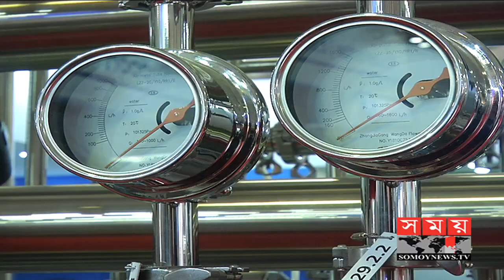ওষুধ কোম্পানিগুলোকে স্বাস্থ্যমন্ত্রীর হুঁশিয়ারি | Pharmaceutical Industry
নকল ওষুধ প্রতিরোধে কোম্পানিগুলোর ওপর কঠোর নজরদারির হুঁশিয়ারি দিয়েছেন স্বাস্থ্যমন্ত্রী জাহিদ মালেক। বৃহস্পতিবার (৩১ জানুয়ারি) রাজধানীর বসুন্ধরা কনভেনশন সেন্টারে ১১ তম এশিয়া ফার্মা এক্সপোর উদ্বোধন করে এ কথা বলেন মন্ত্রী।

ওষুধ শিল্পের বিকাশে দক্ষ জনবলের পাশাপাশি খাত সংশ্লিষ্ট যন্ত্রপাতি উৎপাদনে সরকারকে এগিয়ে আসার আহ্বান উদ্যোক্তাদের।

পঞ্চাশের দশকে বাংলাদেশে ওষুধ শিল্পের যাত্রা শুরু হলেও এ শিল্পের বিকাশ ঘটে আশির দশকে। এরপর আর ফিরে তাকাতে হয়নি। দেশের ৯৮ ভাগ চাহিদা মিটিয়ে প্রায় দেড়শটি দেশে রফতানি হচ্ছে বাংলাদেশের ওষুধ। বর্তমানে যার রফতানি প্রবৃদ্ধি প্রায় ১৫ শতাংশ।

বিশ্বদরবারে বাংলাদেশের ওষুধের পরিচিতি বাড়াতে নেয়া হয়েছে নানা পদক্ষেপ। তারাই ধারাবাহিকতায় বাংলাদেশ ওষুধ শিল্প সমিতির ১১ তম এই আয়োজন 'এশিয়া ফার্মা এক্সপো'। যেখানে তুলে ধরা হয়েছে ওষুধের বিভিন্ন কাঁচামাল, প্রয়োজনীয় রাসায়নিক দ্রব্য, যন্ত্রপাতি, গবেষণার জন্য প্রয়োজনীয় উপাদান।

সংশ্লিষ্টরা বলছেন সময় এসেছে ওষুধ উৎপাদনে কাঁচামালের সক্ষমতা বাড়ানো। এজন্য সরকারকে এগিয়ে আসার আহ্বান তাদের।

মেলার উদ্বোধন করে স্বাস্থ্যমন্ত্রী বলেন, কম দামে মানুষের হাতে ওষুধ তুলে দেয়াই সরকারের লক্ষ্য।

স্বাস্থ্যমন্ত্রী বলেন, দেশীয়ভাবে কাঁচামাল উৎপাদন করবেন এবং দ্রুত ঔষধ তৈরি করবেন। যাতে ঔষধ বিদেশে রপ্তানি করা যায়।

সবার জন্য উন্মুক্ত এই মেলা চলবে শনিবার পর্যন্ত।